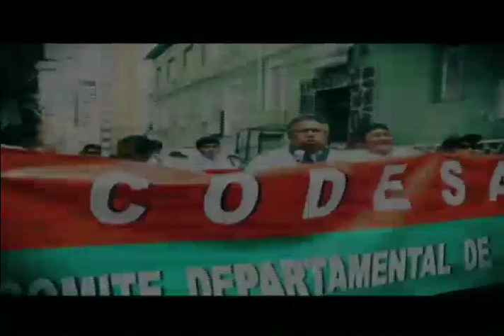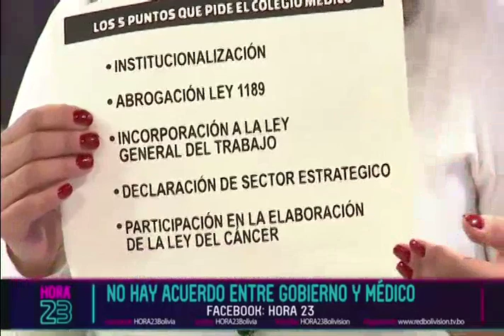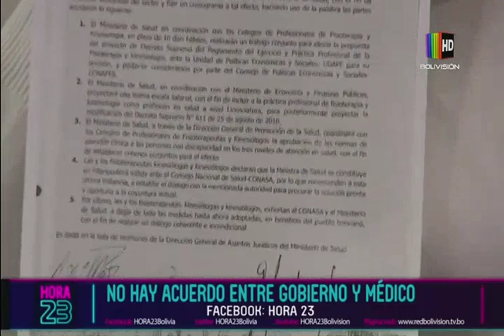A 60 días del paro no hay acuerdo entre gobierno y médicos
Conversamos con María René Castro, vocera del Ministerio de Salud y Directora de INLASA, para saber en qué posición se encuentra el conflicto con el colegio médico y el paro del sector.